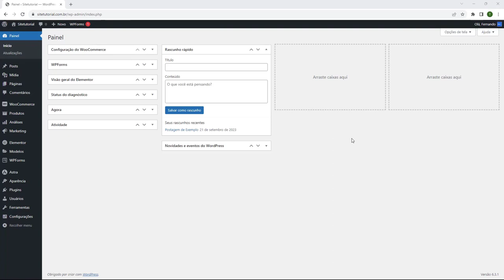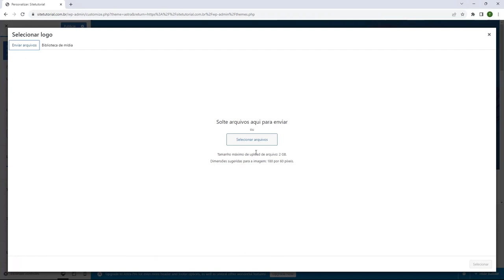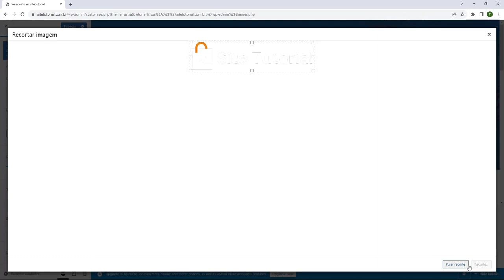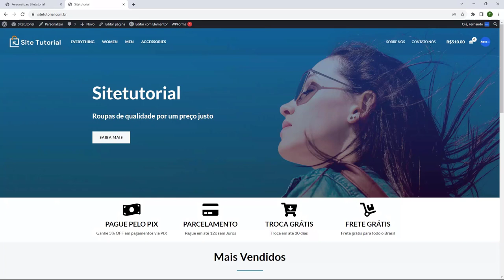TEMA ASTRA: Adicionar Logo no seu Site WordPress (Rápido e Fácil) 2023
Aprenda Como  Adicionar Logo no seu Site WordPress com Tema Astra facilmente e em poucos minutos